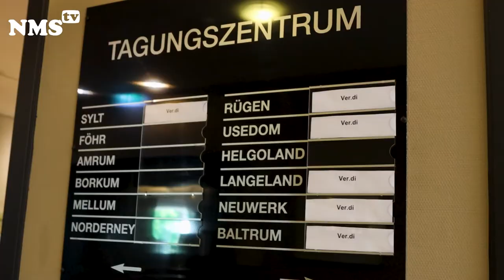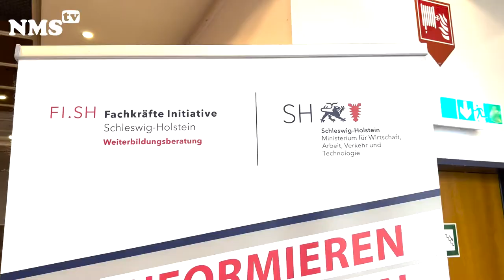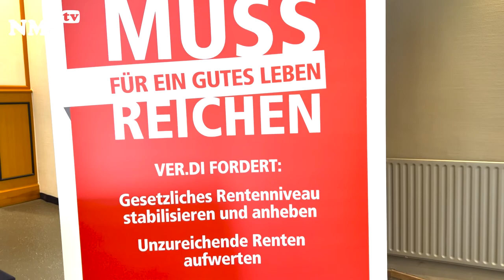Tag der Fachbereiche und Personengruppen am 25.06.2022 in Bad Bramstedt.